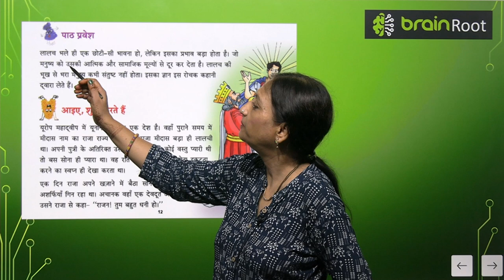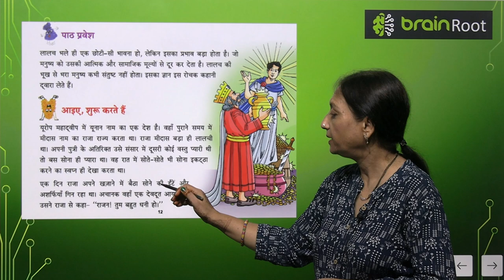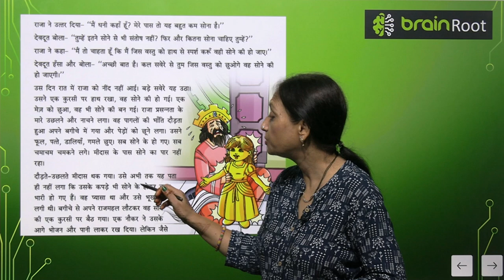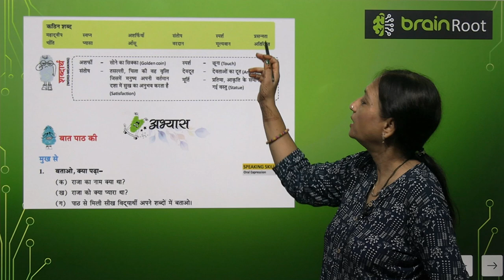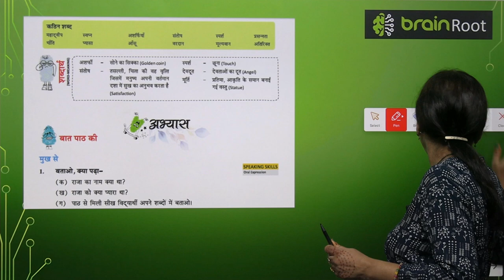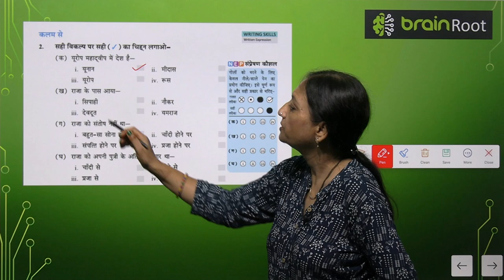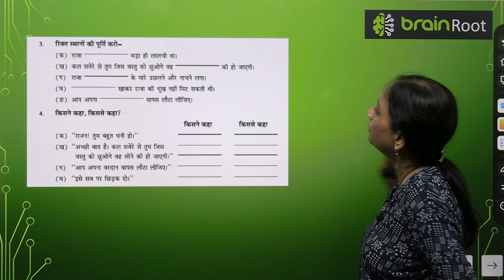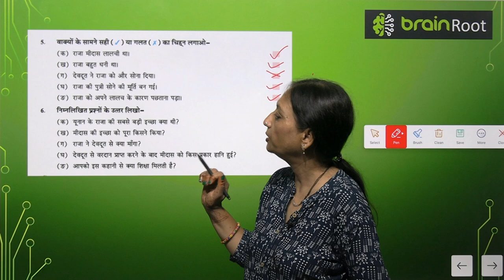AMIT PUBLISHING HOUSE BRAIN ROOT TARANG CLASS 3 CHAPTER 2 SONEY KI BHUKH